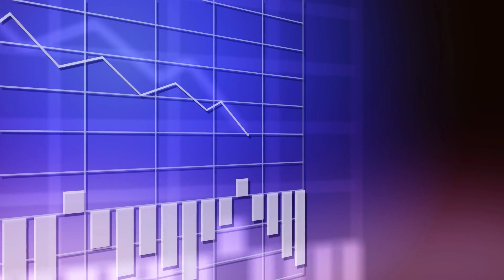BUSTED! Amber Caught Trying To Sabotage Johnny's New Movie By FAKING Articles!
Johnny Depp lost out on several roles amid his ex-wife Amber Heard's domestic abuse allegations. However, according to recent reports from the French online portals, Depp is set to return in Maïwenn's untitled project on King Louis XV.